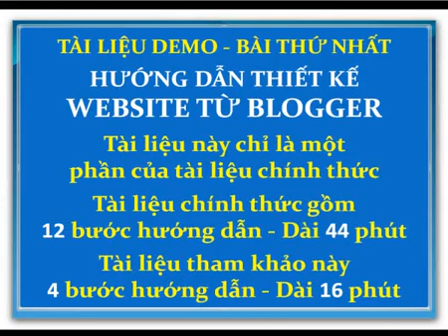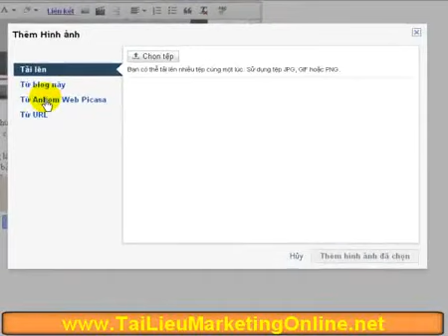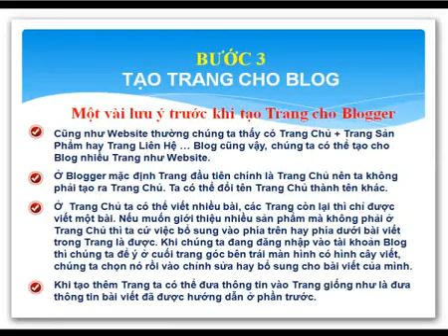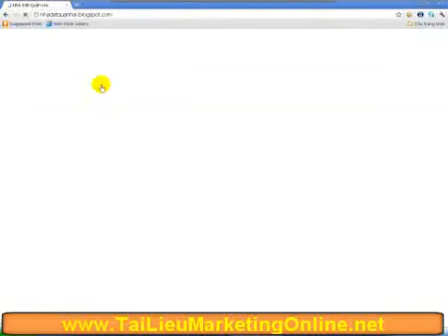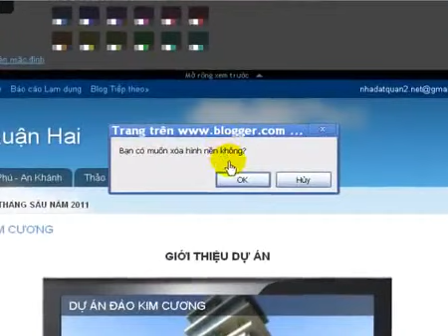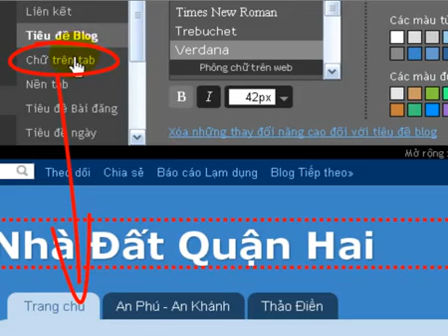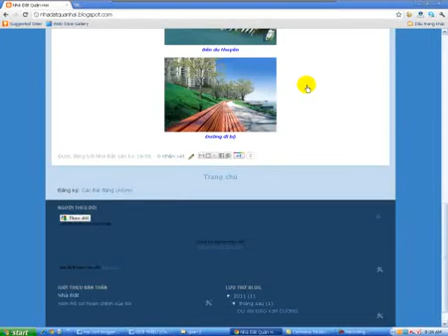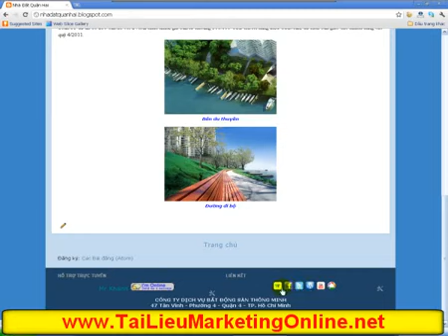Hướng dẫn tạo Website với Blogger - HocmarketingOnline.com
Blogger là 1 trang web giúp chúng ta tạo blog,đồng thời chúng ta cũng có thể tạo Website